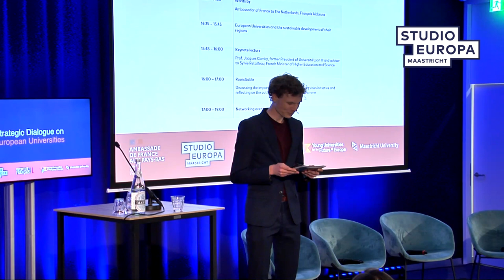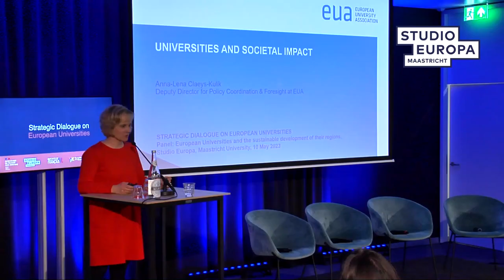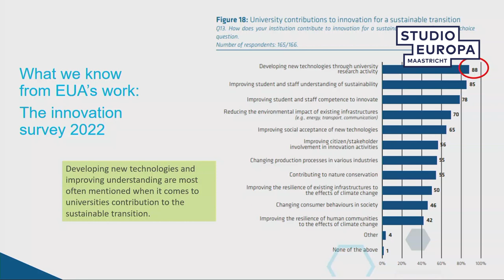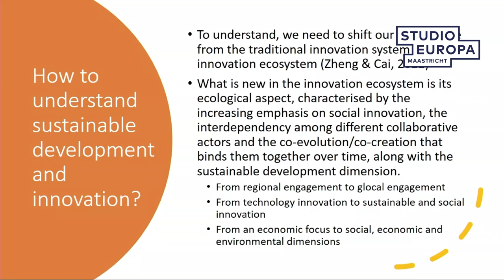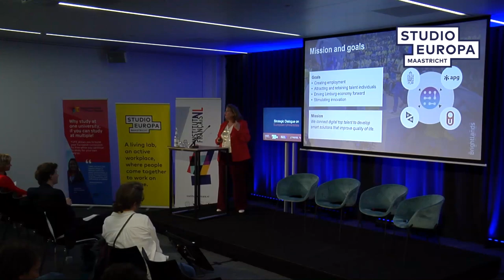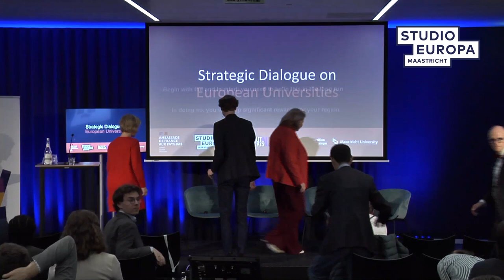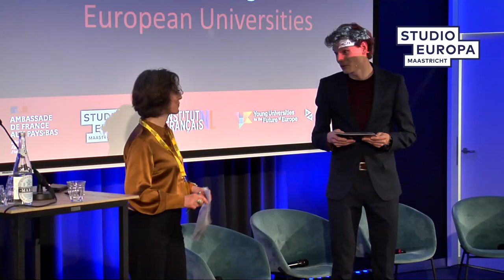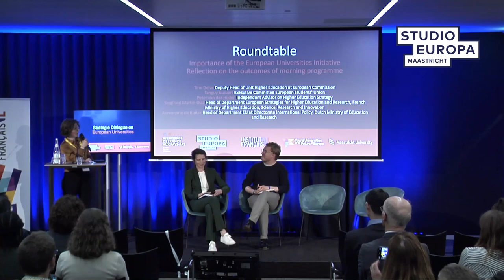Strategic dialogue on European Universities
On May 10 we successfully hosted the Strategic Dialogue on European Universities, bringing together participants from across Europe for an informative and engaging program. In this video you wiill find the livestream of the several informative session that took place during the event:
- Opening words: Rianne Letschert, President of Maastricht University.
- Words by Ambassador of France to The Netherlands, François Alabrune.
- Presentation: Anna-Lena Claeys-Kulik, Deputy Director for Policy Coordination & Foresight at European University Association.
- Presentation: Dr. Yuzhuo Cai, adjunct professor at the Higher Education Group (HEG), Faculty of Management and Business, Tampere University in Finland.
- Presentation: Dr. Astrid Boeijen, CEO at Brightlands Smart Services Campus in Heerlen.
- Panel Discussion:  Anna-Lena Claeys-Kulik, Dr. Yuzhuo Cai & Dr. Astrid Boeijen.
- Keynote lecture by Prof. Jacques Comby, former President of Université Lyon III and adviser to Sylvie Retailleau, French Minister of Higher Education and Science.
Panel Discussion: Tine Delva (Deputy Head of Unit Higher Education at the European Commission (online)), Tanguy Guibert (Executive Committee European Students' Union),
Siegfried Martin-Diaz (Head of the department on European strategies for higher education and research, French Ministry of Higher Education, Science, Research and Innovation), Annemarie de Ruiter (Head of Department EU at Directorate International Policy, Dutch Ministry of Education and Research) & Peter van der Hijden (Independent advisor on higher education strategy).
- Closing words: Gonny Willems (Director Studio Europa Maastricht).